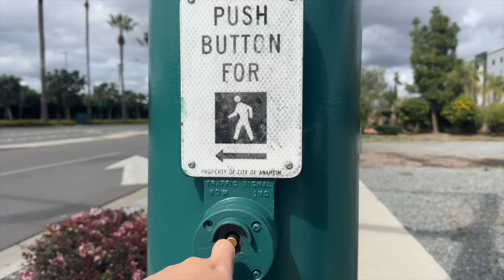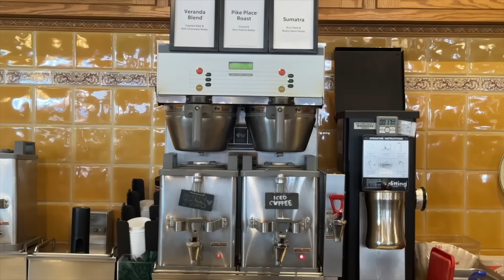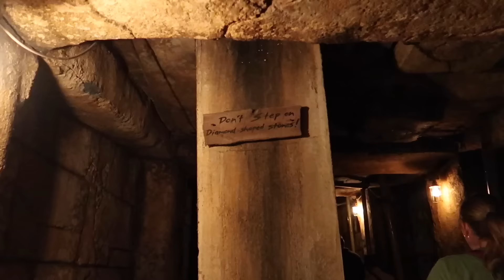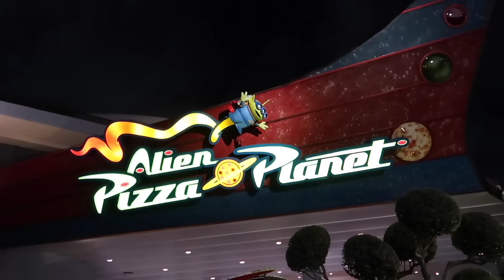spend the day with me at DISNEYLAND !! 🐭💖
come with me to disneyland!! special thanks to Element by Westin Anaheim for hosting me :) have a little disney day with me including free breakfast at Element, watching Magic Happens parade, trying disney food, going on some rides, and watching Mickey's Mix Magic fireworks!

you are the magic... 💖✨🪄
- emily